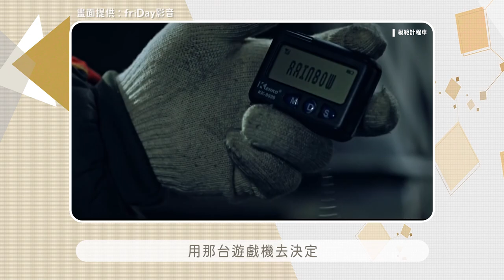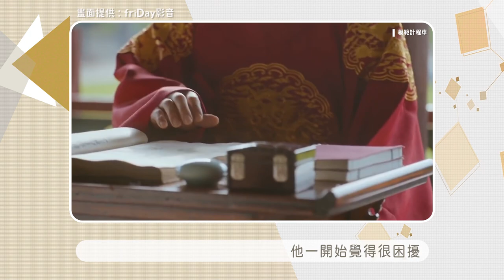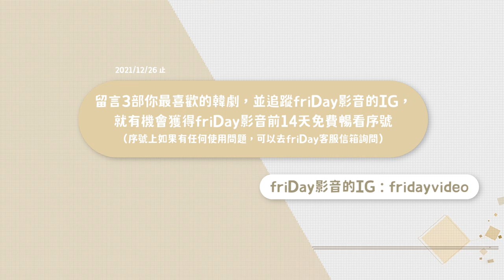女神降臨不是第一名！2021十大熱門韓劇排行榜揭曉！ ft. friDay影音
導演：金正植
編劇：魏昭英
演員：崔始源 / 鄭恩地 / 李善彬 / 韓善伙
▲ 改編人氣網漫-三個「無酒不歡」的30代都市女子！
▲ 偶像出身的韓善伙、鄭恩地、李善彬攜崔始源共同主演！
 ▲ Apink恩地睽違4年回歸小螢幕-本色演出「酒國英雄」！ 漫畫改編作品。主要講述三個下班後總要喝上一杯酒，以喝酒作為人生信念的三十歲女子的故事。

導演：崔英勳
編劇：金允
演員：李荷妮 / 李相侖 / 李源根 / 金泳勛 / 全國煥 / 陳瑞妍
▲ 收視直線飆破13%-李荷妮搭檔李相侖組「酒窩」CP！
▲ 爆笑爽劇超痛快-霸氣歐膩李荷妮挑戰一人分飾兩角！
▲ 嗆辣媳婦大逆襲-炮火猛攻打造各種爆笑名場面！ 劇情講述一位品行不良的女檢察官因一場車禍失去了記憶…。再次醒來後，居然與自己長相相似的財閥家兒媳交換了人生，並且開始尋找記憶的故事。

導演：李吉福
編劇：帝璘
演員：宋慧喬 / 張基龍 / 金柱憲 / 李珠明 / 尹晶喜 / 朴孝珠 / 南基愛 / 尹那武 / 崔宏一 / 朱鎮模 / 車和娟 / 張赫鎮 / 崔嬉序 / 宋宥弦
▲ 高顏值CP-女神宋慧喬+張基龍「姊弟戀」心動相遇！
▲「分手與離別」-大談酸甜苦辣的時尚圈狂戀！
▲ 由《來自星星的你》、《浪漫醫生金師傅2》攝影導演李吉福執導！
此劇講述寫作「離別」、讀成「愛情」的酸甜苦辣離別真實故事。

📌7 大發不動產
導演：朴珍錫
編劇：河秀真 / 李英華 / 鄭妍書
演員：張娜拉 / 鄭容和 / 姜末琴 / 姜洪錫
【童顏女神「張娜拉」和偶像男神「鄭容和」攜手打造驅魔喜劇！】擁有完美顏值和聰慧頭腦的洪治亞，繼承了母親的驅魔能力，身兼「大發不動產」的社長和實力派驅魔師，負責將有鬼神出沒或者人死後離開的房產進行驅魔，將其淨化並重新打造。然而這樣的她實際上卻因為無法送走母親的冤魂，20年來一起生活，直到遇見了利用鬼神進行詐欺的吳仁汎，發現他特殊的靈媒能力，抱著如果是吳仁汎的話，應該能將母親送走的期待開始了合作…

導演：沈娜妍
編劇：金秀珍
演員：申河均 / 呂珍九 / 崔成恩 / 崔代勳 / 許成泰
▲ 推理燒腦劇！揪出連續殺人案真凶！
 ▲ 「演技之神」申河均與「國民男友」呂珍九聯手辦案！
▲ 奪下百想藝術大賞「電視劇作品獎」&「劇本獎」！
講述兩個男人為抓住連續殺人魔而打破法律與原則的故事。重案組刑警的李東植，被發配到了偏遠的派出所。某天，一位菁英員警韓株元的到來，將揭穿20年前一個隱藏的連續殺人案秘密…

導演：尹成植
編劇：朴繼玉
演員：申惠善 / 金正賢 / 車清華 / 金太祐 / 薛仁雅 / 羅人友 / 劉旻奎 / 金吝勤 / 裴宗玉
集結正片中從未展現的王宮小秘密故事，總共分為6小篇；整個形式會是崔尚宮在竹林中為觀眾講述宮中秘密的方式，因為在韓國‘竹林’意味講述秘密的地方!故事包含昭容與哲宗的真正初次見面等其他共6篇故事。

導演：崔俊裴
編劇：崔蘭
演員：李昇基 / 李熙俊 / 景收真 / P.O / 金康勳 / 朴柱炫 / 禹智賢 / 李瑞俊 / 趙在允 / 安在旭 / 權華夽 / 安內相 / 金榮在
李昇基第一部19禁作品。該劇以精神病患者為題材，探討在孕期檢查出孩子若是精神病患者後，是否選擇生下來？還是及時止損？公認的正直青年巡警 鄭正直（李昇基 飾）與因目擊家人遭殺人魔遇害後，下狠心成為刑警的 高武治（李熙俊 飾），兩人將聯手展開一場追捕殺人犯的合作。

導演：金尚葉
編劇：李詩恩
演員：文佳煐 / 車銀優 / 黃寅燁 / 朴侑娜 / 姜澯熙
風靡全網的《女神降臨》原著漫畫於LINE WEBTOON連載中！知名網漫改編，最高顏值主演群夢幻演出。每個人都有不能說的祕密！那麼女神的祕密會是什麼呢？！韓國人氣網路漫畫《女神降臨》所改編而成。劇情講述一個對外貌相當自卑，渴望變美的女孩 任朱靜（文佳煐 飾），透過「化妝」變身成學校出名的大美女。人生終於有了一百八十度大轉變的她，沒想到卻意外被學校裡擁有出眾外貌的帥哥 李修豪（車銀優 飾）發現...

韓式英雄漫畫改編 痛快復仇劇
導演：朴俊宇
編劇：吳相浩 / 李智賢
演員：李帝勳 / 李絮 / 金義聖 / 表藝珍 / 白鉉真
痛快復仇吧！《模範計程車》原著漫畫於LINE WEBTOON連載中。同名網路漫畫原著改編，他可不是一位普通司機，首位賞善罰惡韓系英雄誕生。乍看起來平凡的計程車公司中存在名為「彩虹運輸」的特別服務，這是用客人想要的方法代替報仇的服務，也是通過該計程車公司向世界展開的復仇；是一部娛樂動作犯罪電視劇作品。

導演：尹成植
編劇：朴繼玉
演員：申惠善 / 金正賢 / 車清華 / 裴宗玉 / 金太祐 / 羅人友 / 金吝勸 / 李在源 / 劉旻奎 / 劉永才 / 蔡瑞恩
▲ 結合奇幻、古裝的爆笑穿越劇-完全0負擔收看！
▲ 直男掰彎的心路歷程-改編超夯網劇《太子妃升職記》
▲ 打敗「鬼怪」-首播創韓國tvN收視歷代第三 改編自直男掰彎禁劇？獨家爆笑上映~
別名：哲人王后 《哲仁王后》是一部以嚴肅的朝鮮時代為背景。描述生活在現代，生性自由的青瓦台主廚 張奉煥，他的靈魂無意間穿越到了朝鮮時代，宮殿裡的中殿 王后金昭容的身體裡，而後發生的一系列爆笑故事。整部劇集合了...

會員兌換序號詳細說明

1. 免費註冊成為新會員
2. 兌換序號
3. 兌換時需同意購買 30天$199 方案
4. 兌換成功當日起算第1~14天免費，第15天開始扣款使用30天$199 方案
5. 如果只是想單純體驗，雖在兌換序號時需先綁信用卡，但可在兌換成功當日算起的14天內取消訂閱，這樣的話等14天體驗期滿後即不會被系統扣款

📺本集為劇光燈系列
專講戲劇的單元，如果你和我一樣喜歡戲劇